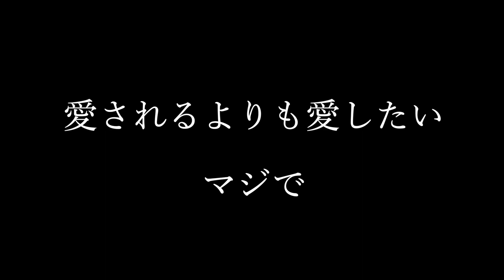クルチョモchannel５周年のご挨拶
令和とともに始まったクルチョモchannelもついに丸５周年
新たに６年目に入りました。

活動のペースはゆっくりになりましたが
こうやって二人仲良く今でも続けていられるのも
ひとえに応援してくれる皆様のおかげです。

６年目のクルチョモも何卒よろしくお願いします！！！！！！

アナル！！！！！！！！！！！！！！！